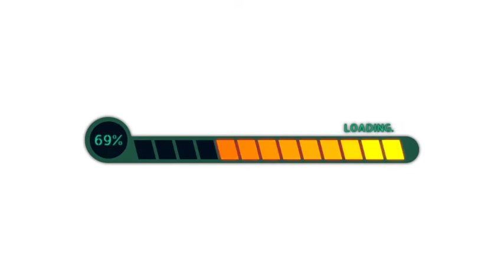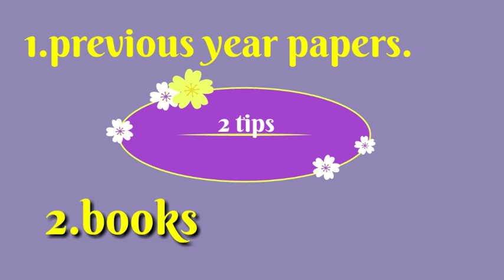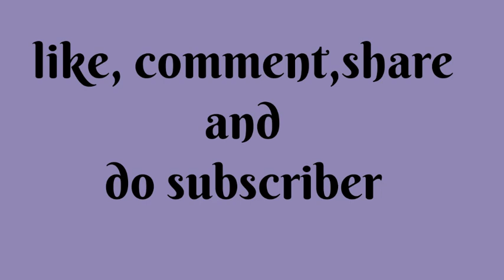CTET8dec 2019||preparation of all teaching exams||thoughts become success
hi guys .
this video is about reduce mistakes during the preparation of all teaching exams..